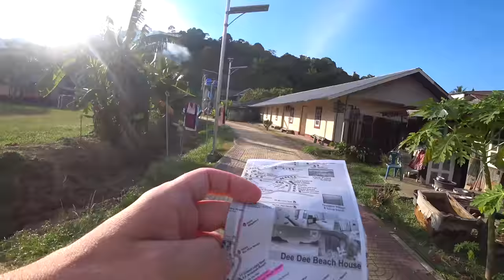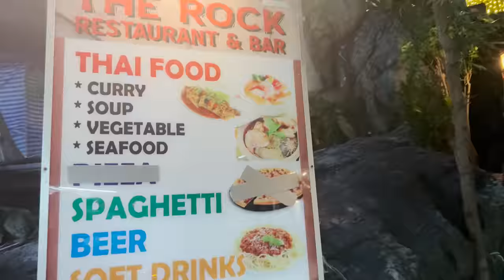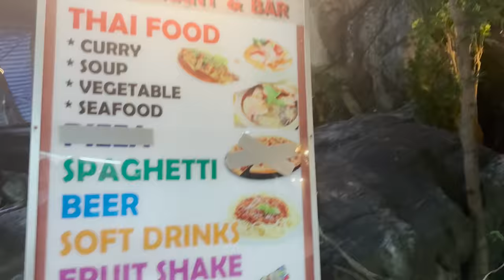Výhľad, za ktorým ľudia cestujú z celého sveta | Phi Phi, Thajsko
Z veľkého bludiska rezortov, osád a džunglí ma nakoniec vyslobodili dvaja miestni policajti na kondičnom tréningu, ktorí zo mňa vymačkali aj tú poslednú kvapku potu, no nakoniec to naozaj stálo za to!